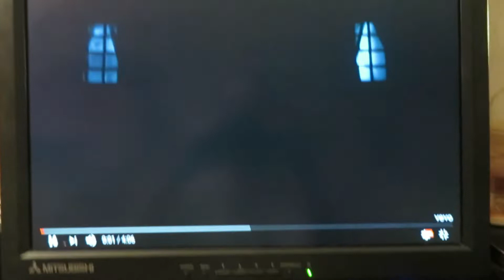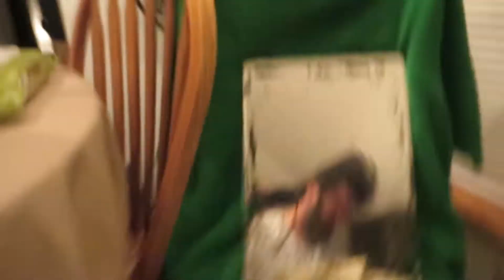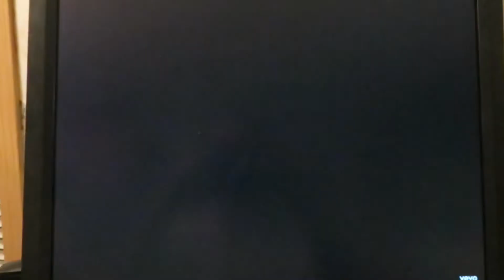Alien Orthodox Reaction to Mushroomhead's ~ We Are the Truth Official Video -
Mushroomhead - We Are the Truth (Official Video)
Original video here: (4:06) 6,782,332 views
Published on Jul 8, 2018

Alien Orthodox Reaction to Mushroomhead's
~ We Are the Truth Official Video -
This got me headbanging again!?

"Thank you people for sharing music with me, even if I don't understand the lyrics!" (4:42)